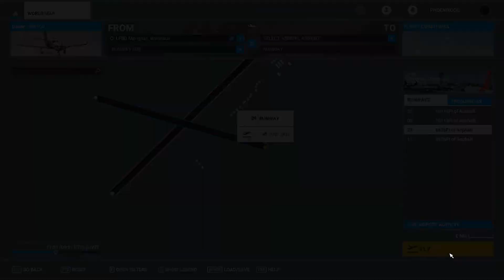FlightSimulator 2020 : Peripheriques non affectés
Une petite vidéo sur comment affecter des touches et axes sur les périphériques non reconnus par le jeu.

Dans cette dernière, je vous montre comment affecter les axe du palonnier et des freins.